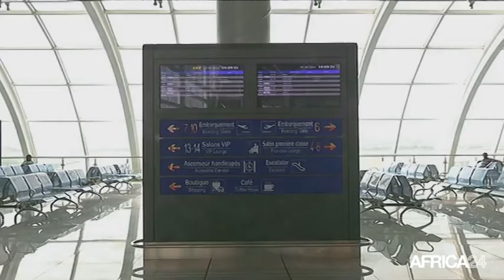Afrique, Le Fonds « Africa 50 » pour l'investissement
Économie, Économie, AFRIQUE/ Le Fonds « Africa 50 » pour l'investissement – propriété de la Banque africaine de développement – a tenu sa première assemblée générale à Casablanca ce mercredi 29 juillet 2015. Doté de plus de 800 millions de dollars et lancé par 20 pays africains, ce fonds d’investissements a pour objectif de dynamiser le financement de projets d'infrastructures sur le continent, selon la BAD. Un fonds souverain collectif qui offre une certaine garantie d'autonomie et d'indépendance du contnent vis à vias de ses partenaire étrangers en ce qui conserne la construction d'infrastructures